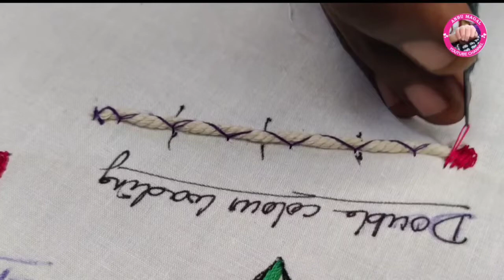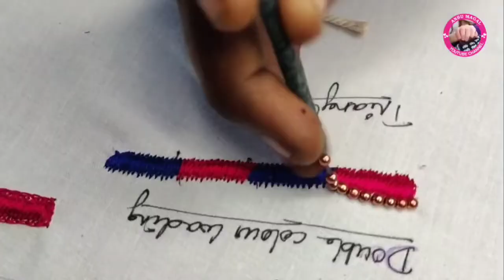Double colour loading stitch in aariwork